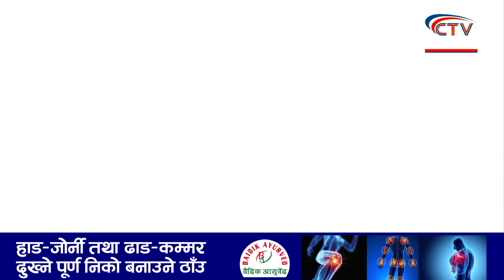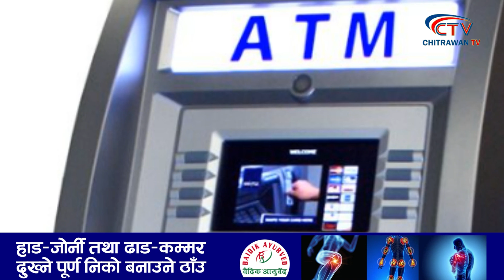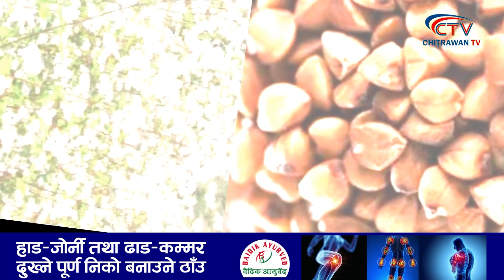Today Sansani news 🔴 Today's Hot News In Nepal |Top Headlines | आजको सनसनी समाचार | Bhadra-08, 2081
Thanks !